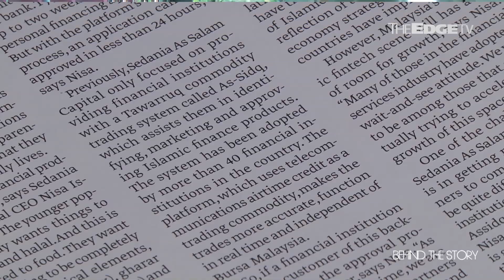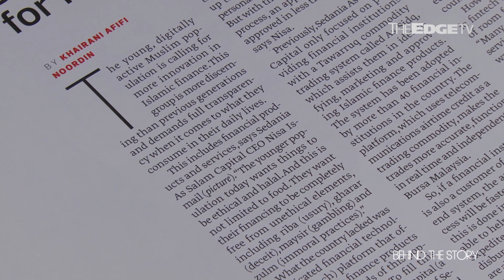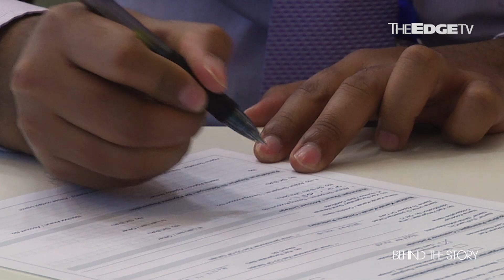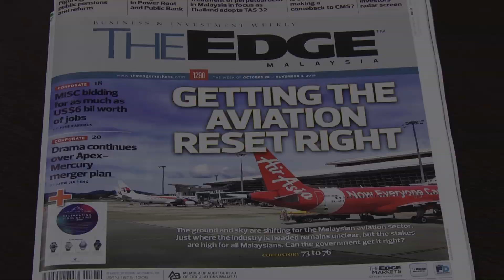BEHIND THE STORY: Investing the halal way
Assidq.com claims to be Malaysia’s first truly halal financing platform, with an eye on its young, digital-savvy Muslim population. But will the concept of halal investing ever really catch on?